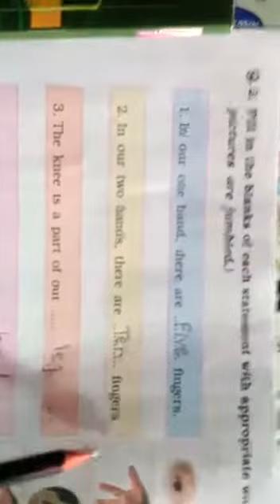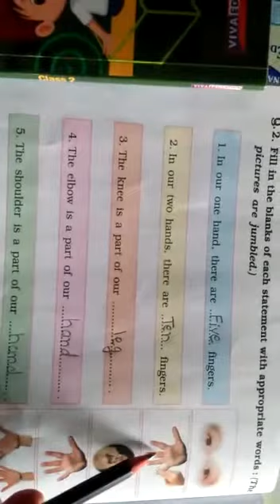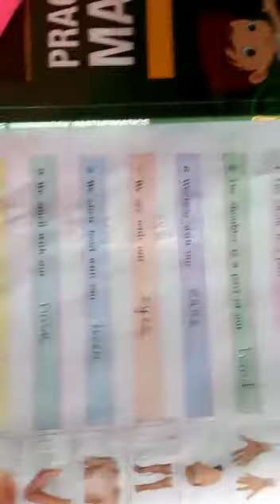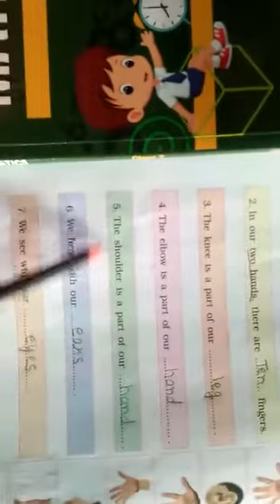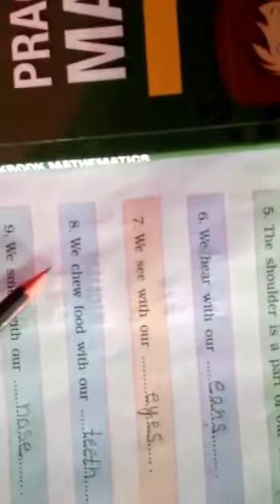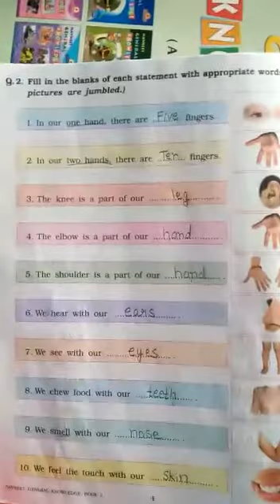1st EM (15/10/2020)